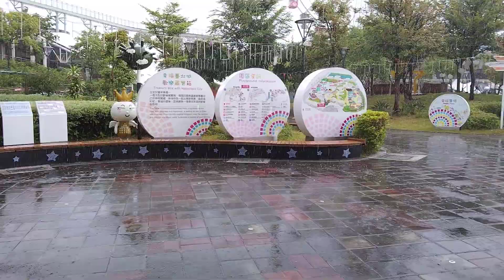台北市兒童新樂園